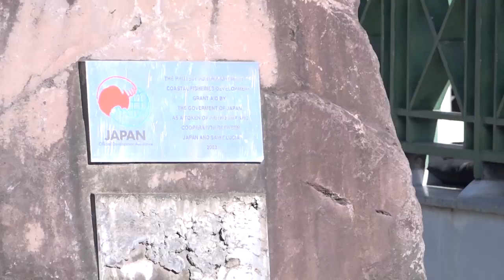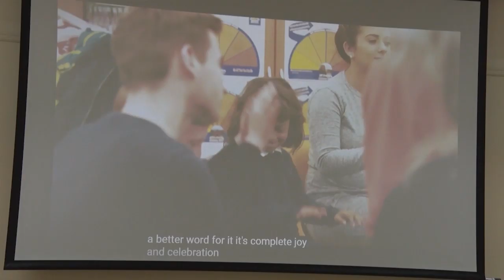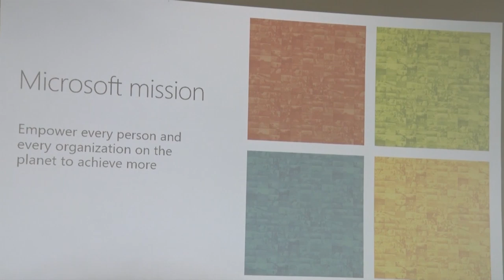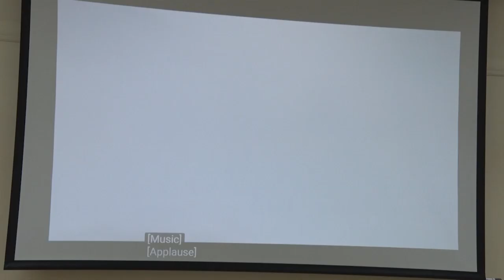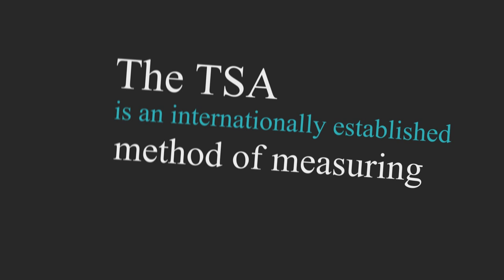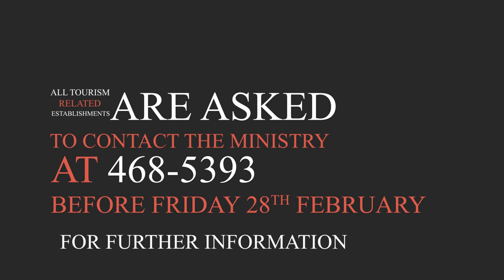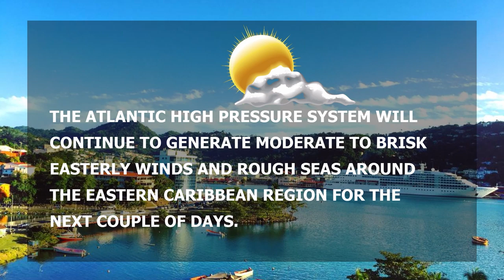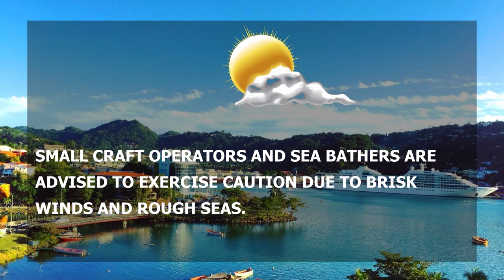NTN Nightly News (Feb. 11, 2020)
In the evening news package:
Choiseul fishers to benefit from continued support from the Government of Japan; Saint Lucia facilitates regional discussion on the importance of women and girls in STEM; and the NTRC brings consumers and service providers together.